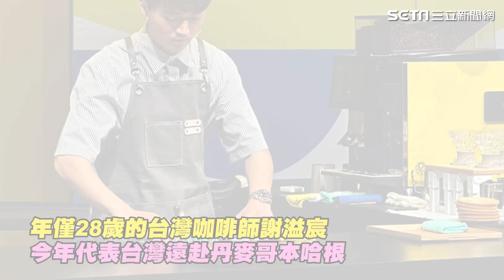十年一刻！台灣謝溢宸奪「世界拉花冠軍」 巧手畫海陸空3動物驚艷全場 ｜94要賺錢